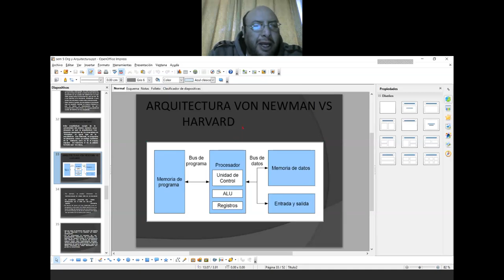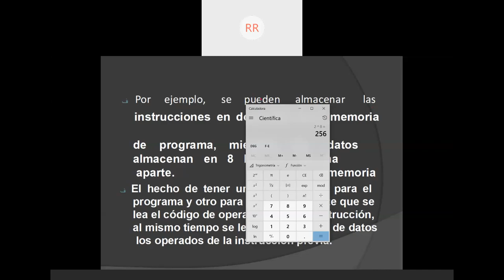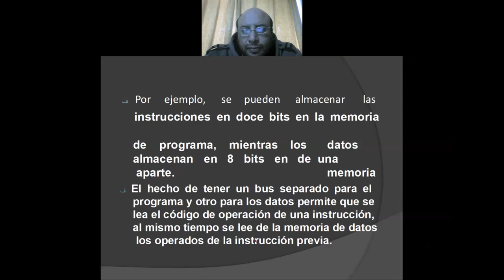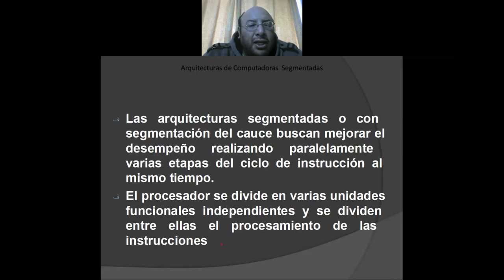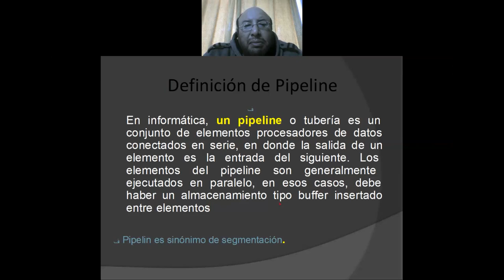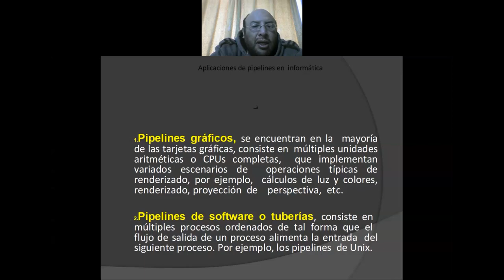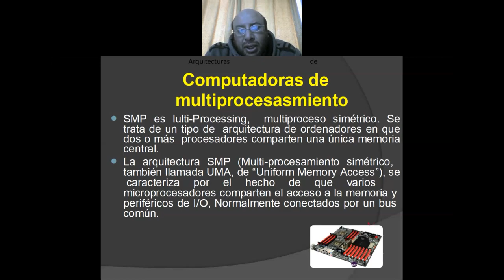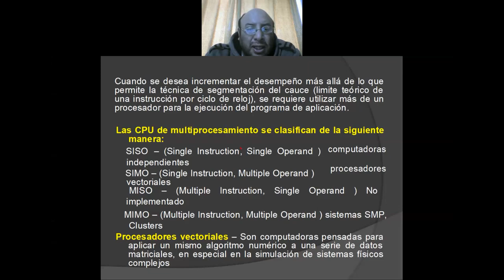Arquitectura interna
organización y arquitectura de computadores